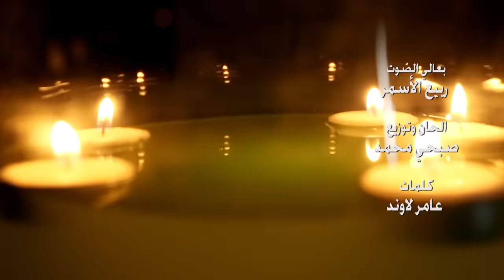Rabih El Asmar - B3ali El Sot (Official Music Video, 2018) | ربيع الاسمر وصبحي محمد - بعالي الصوت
الحان وتوزيع: صبحي محمد
كلمات: عامر لاوند

تابع حسابات صبحي محمد الرسمية على مواقع التواصل الأجتماعية